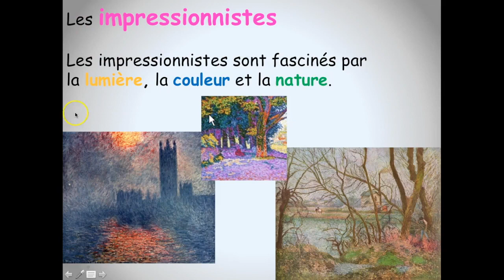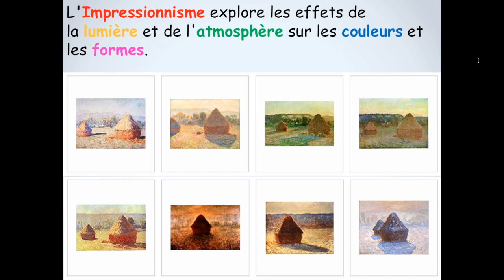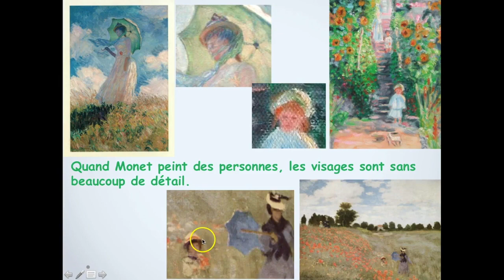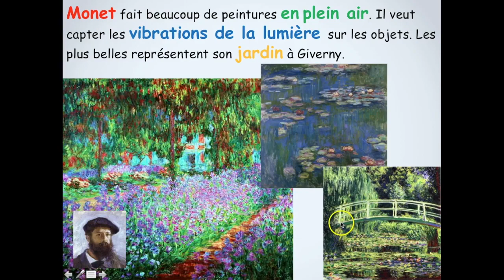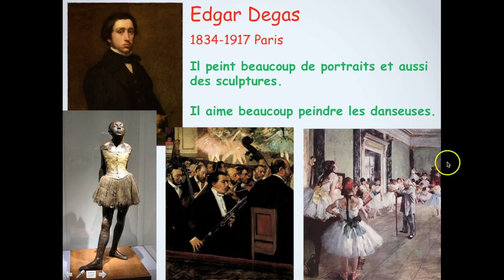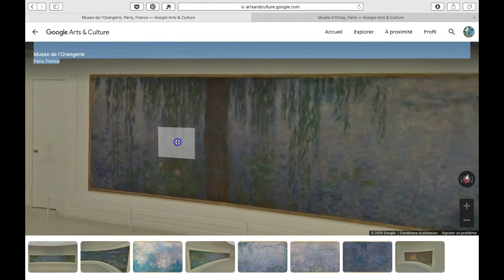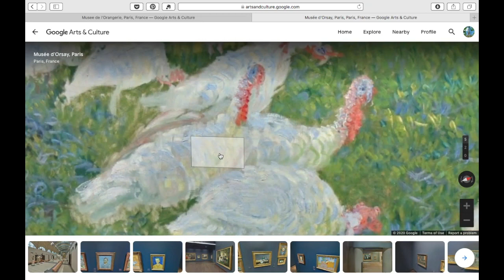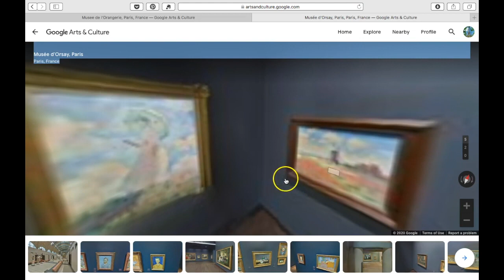L'impressionnisme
This is a video I made to digitize a lesson on Impressionism for my students during remote learning in May 2020.